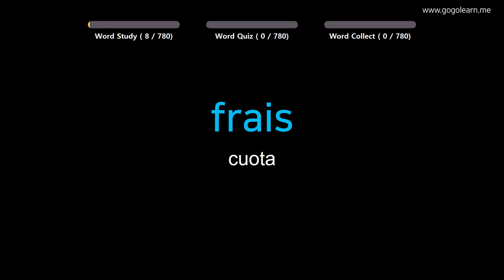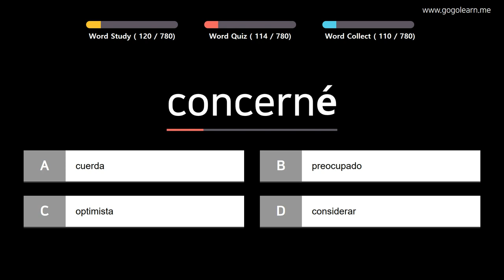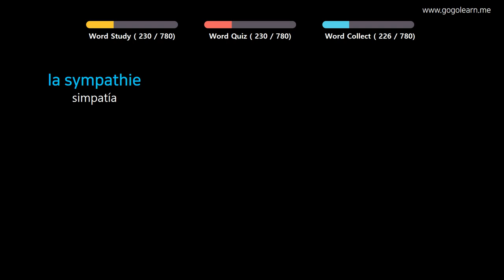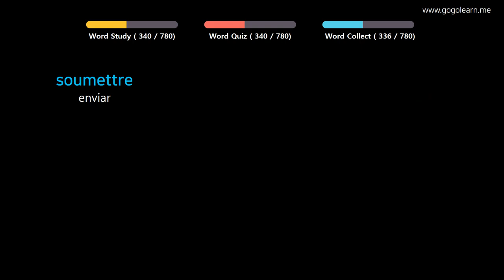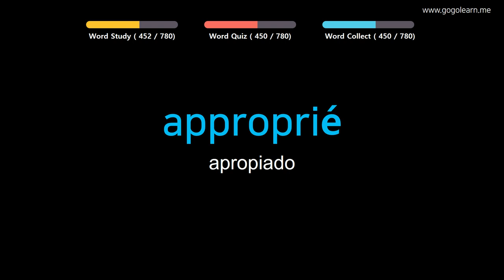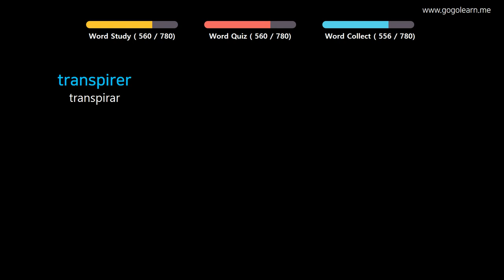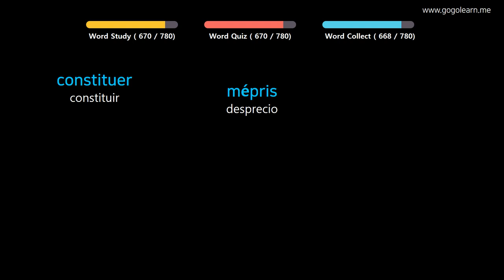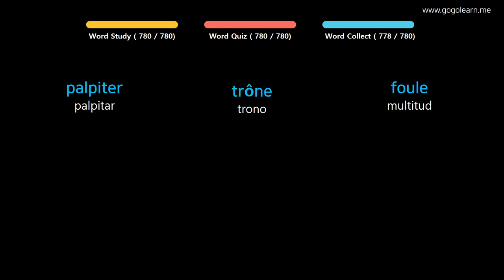Aprender Francés | Vocabulario Francés estudiante de preparatoria | Golearn